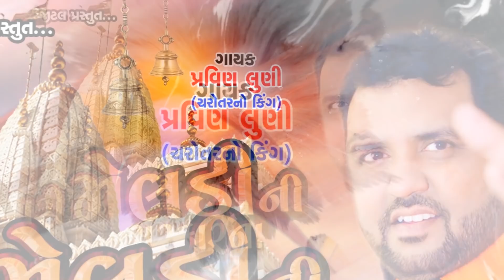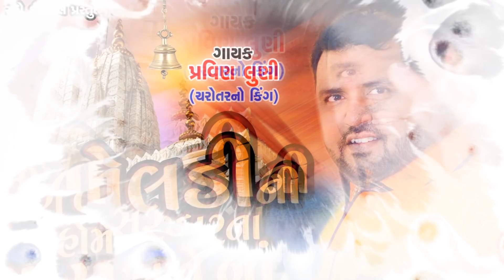Mari Meladi Ni Home Sarkar Na Chana Aave Na | Pravin Luni | Radhe Digital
VIDEO Credits:-
♫ Song :
♫ Singer : Pravin Luni
♫ Lyrics : Pravin Luni
♫ Sound  : ma  Meladi Sound Shrekhi
♫ Recording : ma  Meladi Sound Shrekhi
♫ Music Label : Radhe Digital
♫ Category :  Live Music
♫ Director :